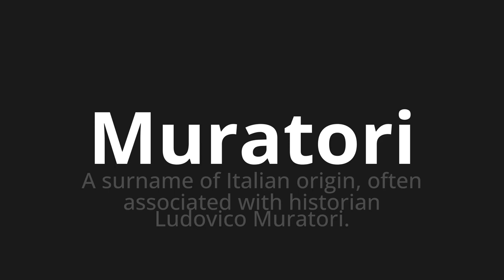How to pronounce Muratori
Master the Pronunciation of 'Muratori Which Means Muratori' - which means : A Surname of Italian Origin, often Associated With Historian Ludovico Muratori. 📝 with @PizzaPronunciation 🎓🗣️ - [Your Guide to Italian]

Learn to pronounce 'Muratori' perfectly in Italian with our easy and engaging tutorial by @PizzaPronunciation! 📖📽️ In this comprehensive video, we provide you with native speaker examples 🗣️👂 and phonetic breakdowns 🎵 to ensure you get the pronunciation just right.

How to say Bricklayers in Italian